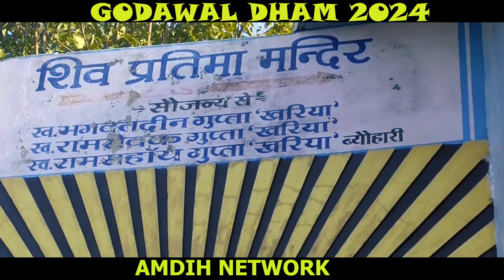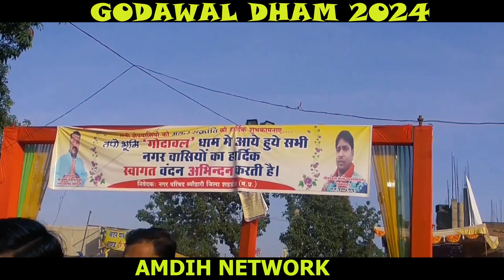GODAWAAL DHAM MELA 2024 ll गोदावल धाम मेला ब्यौहारी ll BEOHARI Blog WITH ADVENTURE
amdihnetwork GODAWAAL DHAM MELA 2023 ll गोदावल धाम मेला ब्यौहारी ll BEOHARI Blog 3 Trailor